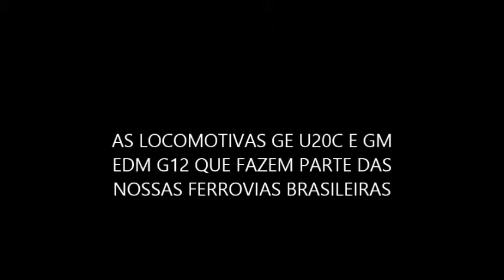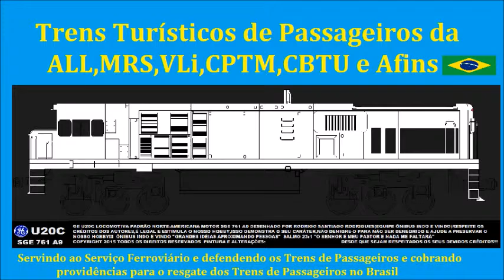Locomotivas GE U20C e GM EDM G12 2017